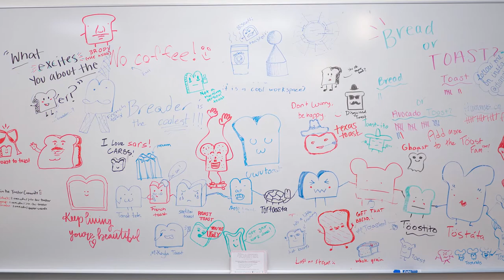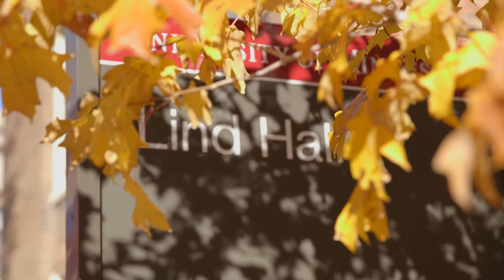UMN College of Science and Engineering Virtual Tour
When you study engineering and science at the University of Minnesota, you get to work, learn, and hangout in a lot of cool spaces. Here's an overview by students Michael and KD—who also share why they love the U! Video produced by student Sebastian Alfonzo